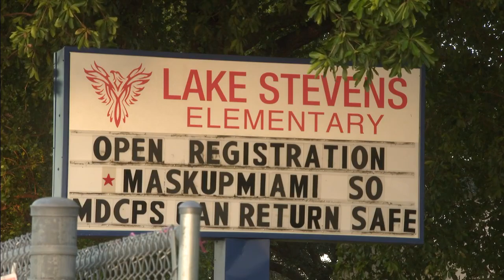Students in 17 flooded Miami-Dade schools return to online learning